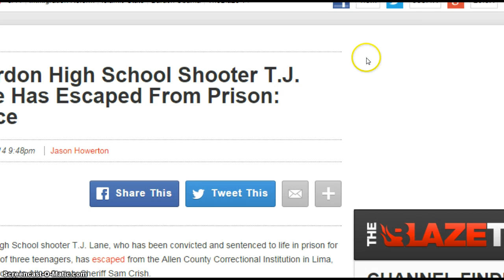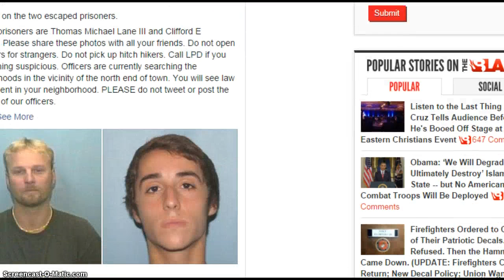TJ Lane Chardon shooter Breaks Out of Prison ! T J Lane on the loose !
Chardon shooter T J Lane